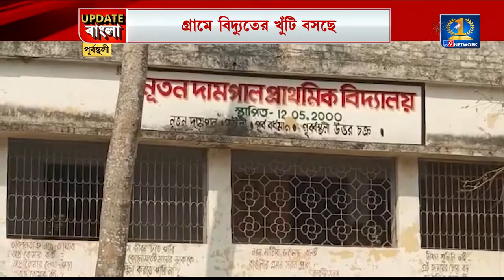Purbasthali News: TV9 বাংলার খবরের জের, ৭৫ বছর পর আলো আসছে পূর্বস্থলীর গ্রামে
পূর্বস্থলীর নতুন দামপাল গ্রাম। TV9 বাংলার খবরের জেরে ৭৫ বছর পর বিদ্যুতের আলো পাবে এই গ্রাম। প্রশাসনের টনক নড়ায় গ্রামে বসছে বিদ্যুতের খুঁটি। খুশি গ্রামবাসীরা।